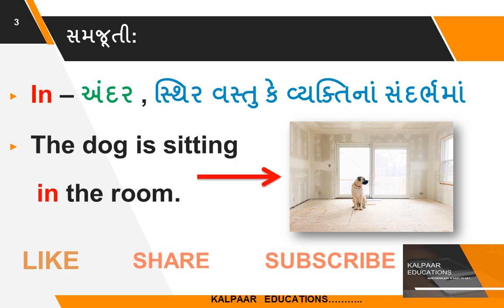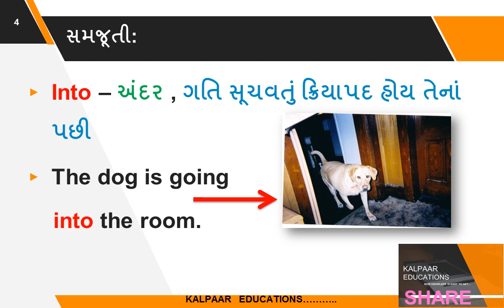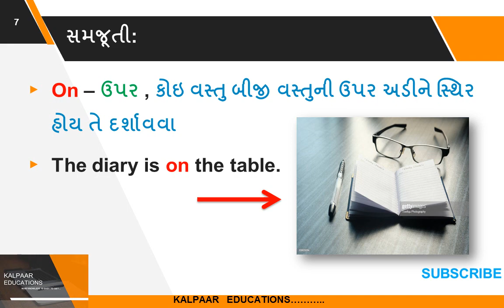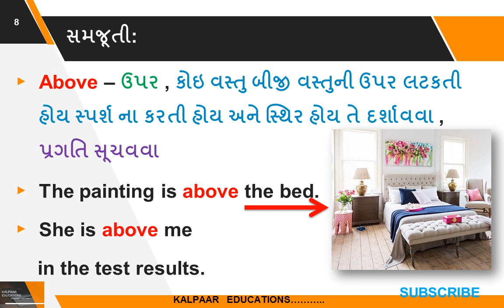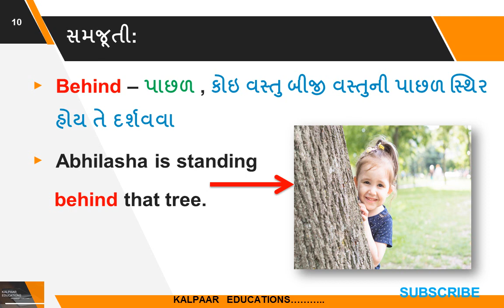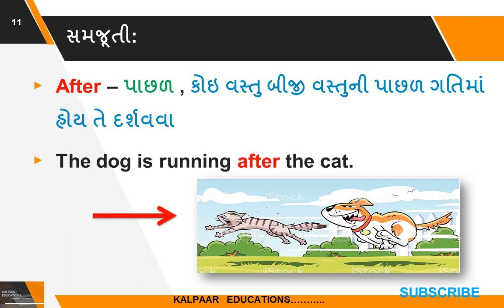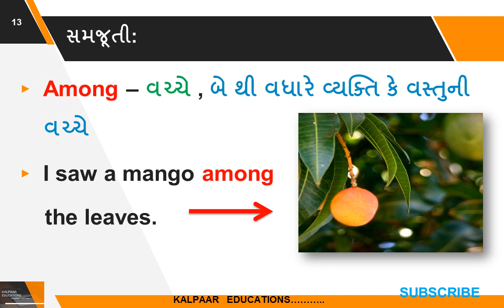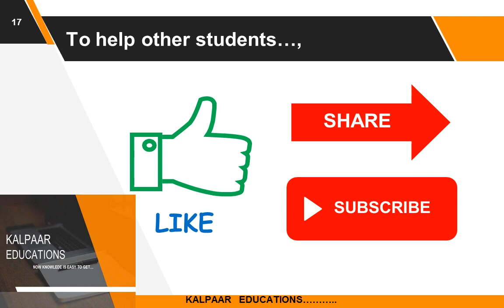Prepositions | 24 | નામયોગી અવ્યય | Part 1 | English grammar in Gujarati | class 3 jobs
નમસ્તે મિત્રો ,

જે પણ મિત્રો ને સ્પર્ધાત્મક પરીક્ષા ની તૈયારી કરવી હોય તેમના માટે અમારી આ ચેનલ માં અંગ્રેજી વ્યાકરણ , ગુજરાતી વ્યાકરણ , સામાન્ય જ્ઞાન તેમજ અન્ય વિષયો ની સરળતાથી સમજૂતી મળી રહેશે.

રેના માટે અમારી યૂ ટ્યુબ ચેનલ ને સબ્સ્ક્રઈબ કરો, તમારા મિત્રો સાથે શેર કરો અને આપના પ્રતિભાવો અમને જણાવતા રહો .

તથા અમારા તમામ વિડીયો ની પીડીએફ અને અન્ય મટિરિયલ માટે અમારી ટેલિગ્રામ ચેનલમાં જોડાવ...

જય હિન્દ.
આભાર.